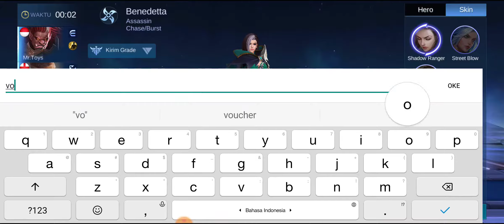PERBEDAAN TIDAK PAKE VPN!!! BENEDETTA GAMEPLAY!! MOBILE LEGENDS INDONESIA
perbedaan pake VPN sama yang tidak.

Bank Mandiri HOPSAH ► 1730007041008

💌Email      ►  Bahriml899@gmail